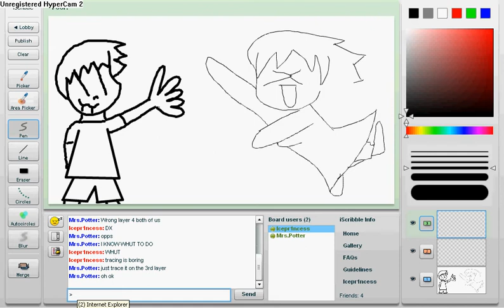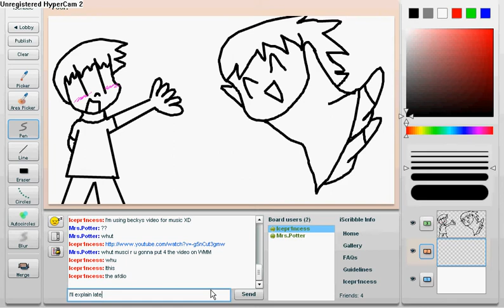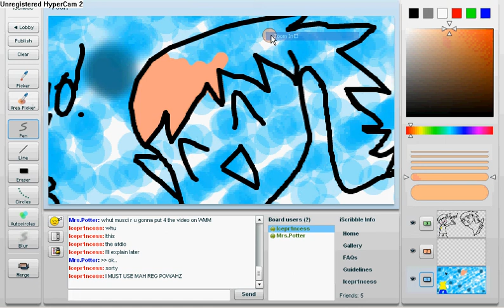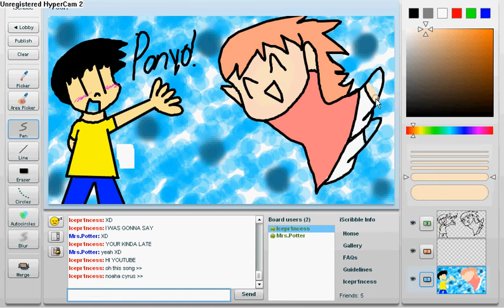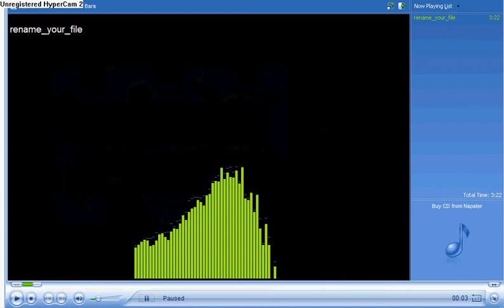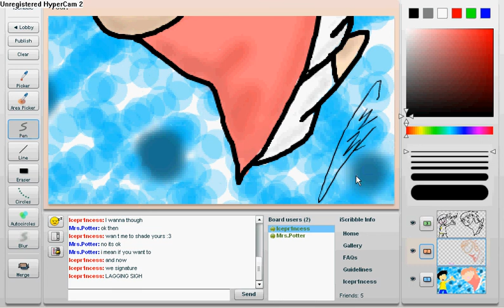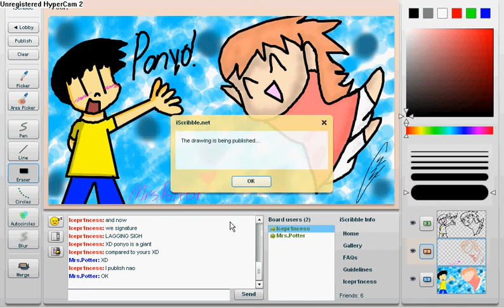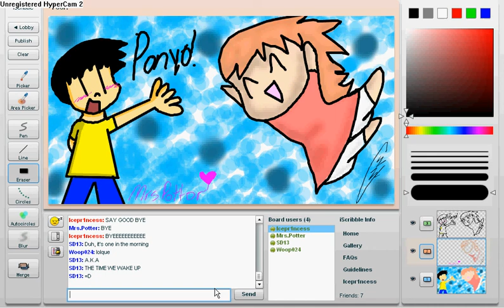ponyo on iscribble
:3 me and sabryna29(and SD13 and Madmattwoop) on iscribble drawing ponyo!